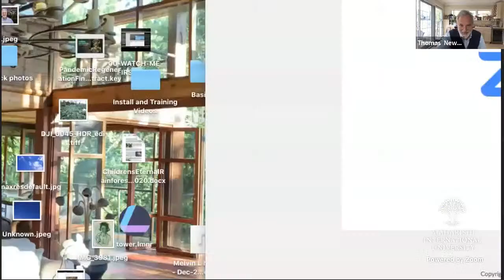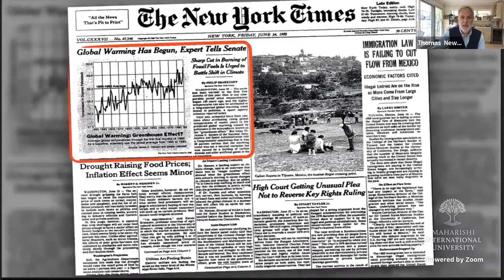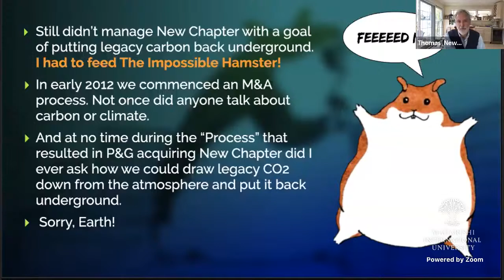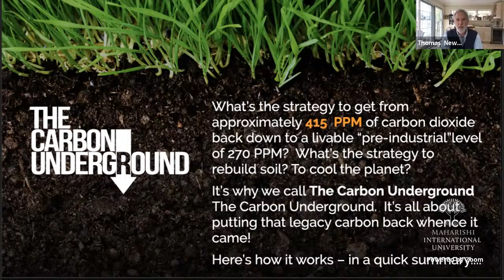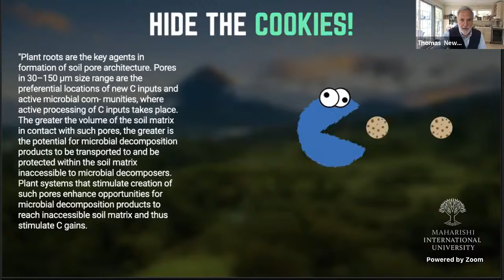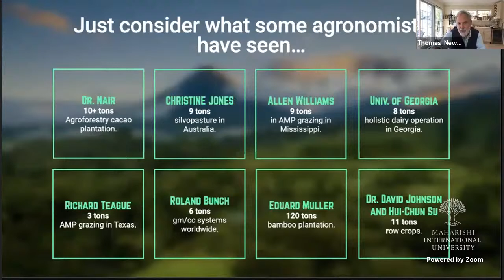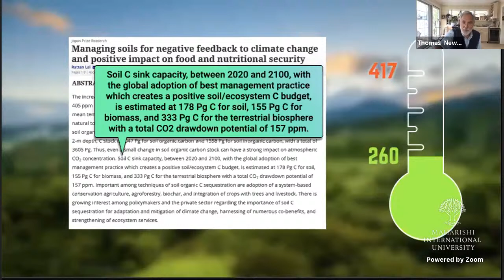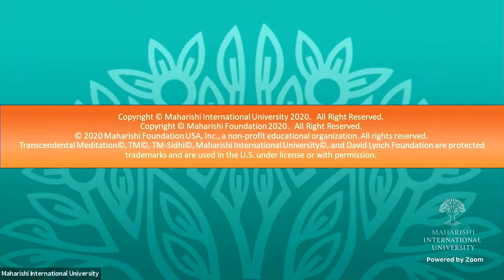National Coherence Campaign